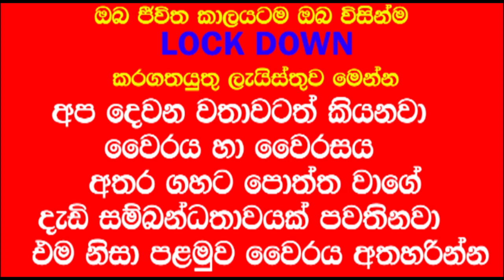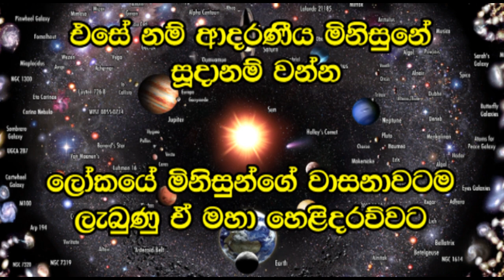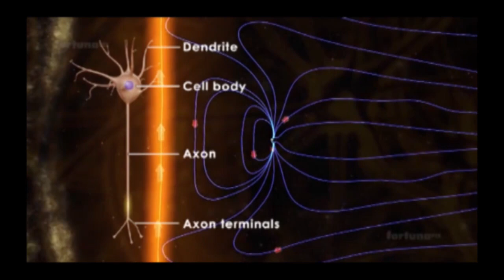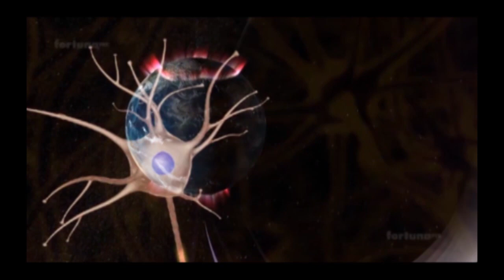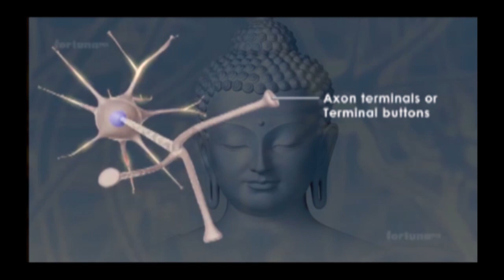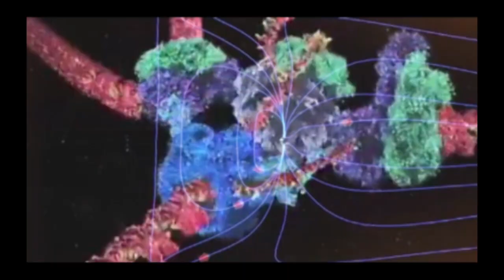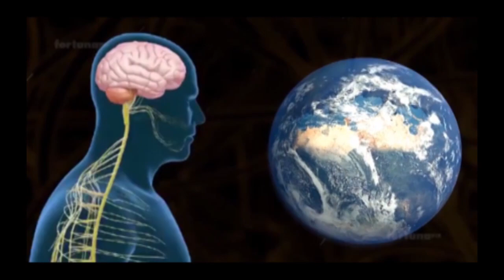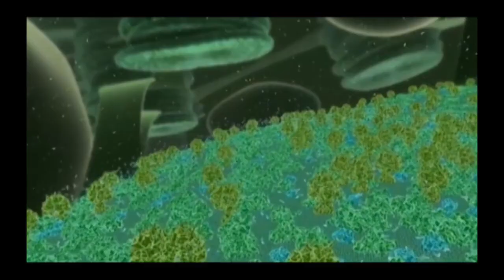2023 ඔක්තෝම්බර් 30 දක්වා ,,,, ලංකාවෙත් ලෝකයෙත් ලක්‍ෂ ගණන් මිනිසුන් බේරා ගත හැකි මහා හෙළිදරව්ව​